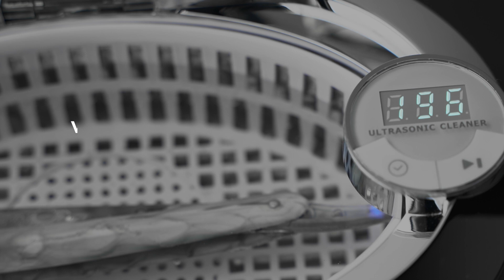Ultrasonic cleaner ACD-3840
Adres:
Graniczna 8B, bud. DC 2A
54-610 Wrocław
Godziny otwarcia: Pon-Pt / 8:00-16:00